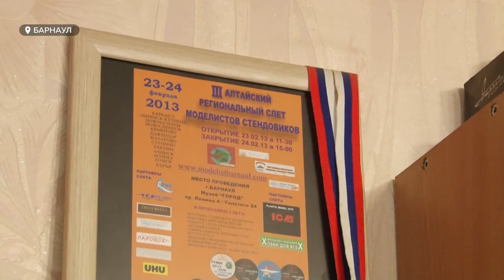Коллекционер из Барнаула собрал тысячи моделей машин за 40 лет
В его квартире тысячи машин. Барнаульский коллекционер Владимир Казаков собирает модели авто более сорока лет. Раньше его коллекция занимала призовые места на выставках моделистов, сейчас увидеть ее могут друзья и близкие. В день автомобилиста повезло и нашей съемочной группе.